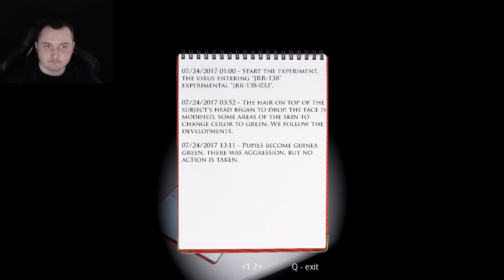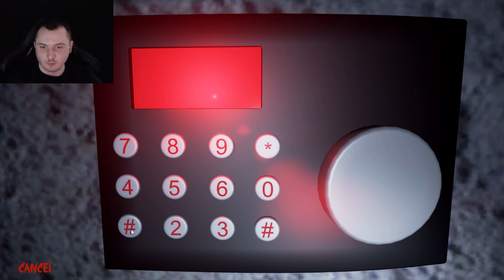Satanist - САТАНИСТ? ЗВЕЗДА ДАВИДА? СЕКРЕТНЫЕ ЭКСПЕРИМЕНТЫ?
34% положительных отзывов в стиме меня не смутили, а наоборот, подтолкнули к расследованию - что же здесь не так? А не так в голове у разработчика, который понапихал в игру все подряд, и пентаграмма, и звезда Давида, и секретные эксперименты, куда же без них. При всем этом Satanist скучна и уныла.

Описание:
Алекс - обычный сторож частной поликлиники. Наступила его очередная рабочая ночь. Все как всегда - тихо и спокойно. От такой тишины Алекс уснул. Очнувшись, он решил сделать обход, чтобы хоть как-то взбодрить себя. Во время обхода начинается то, что всю жизнь не даст ему спокойно спать...

Особенности игры:
- Нагнетающая атмосфера.
- Чтобы выжить, Вам придется убегать, прятаться и быть внимательным.